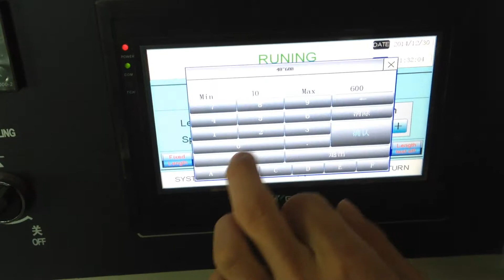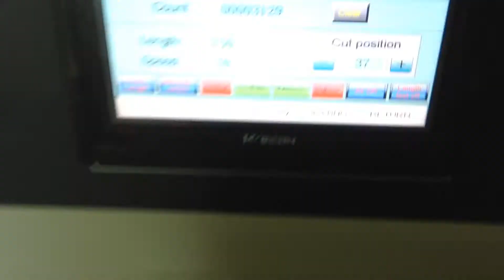Packing machine down paper type start runing test video TCZB-250X 350X 600X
FoShan TaiChuan Packaging Machinery CO.,LTD
Wechat:goingright Skype:starluxing1

Machine model including:
1. Vertical packing machine (Packaging Machinery )
2. Small VFFS type Packing Machine (Packaging Machinery )
3. Horizontal type Packing Machine (Packaging Machinery )

Wechat:goingright Skype:starluxing1